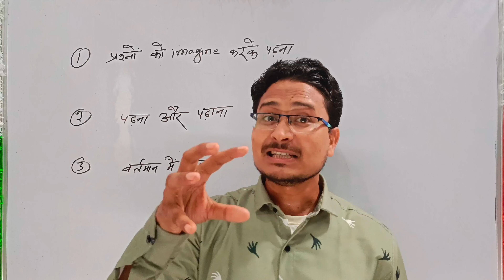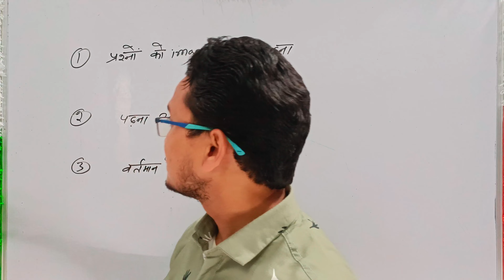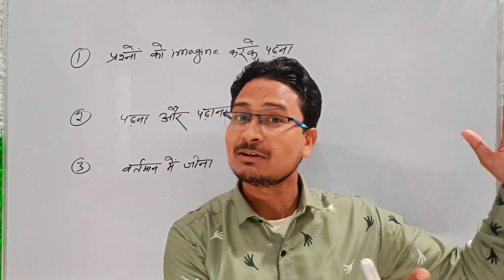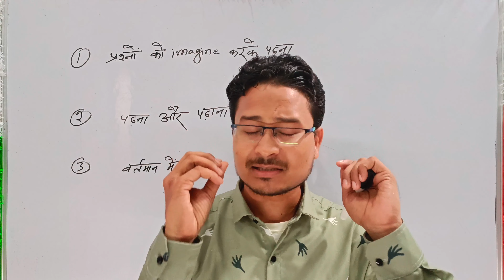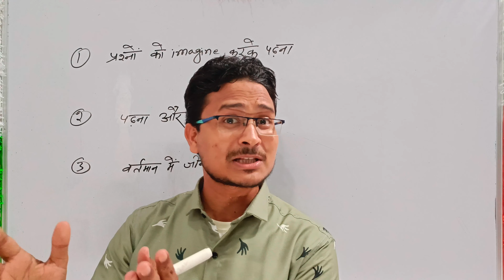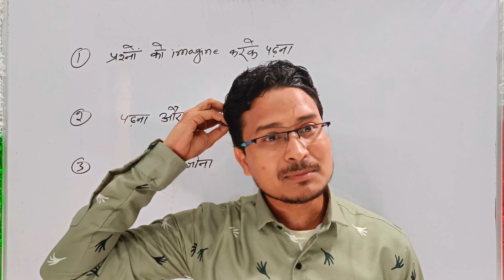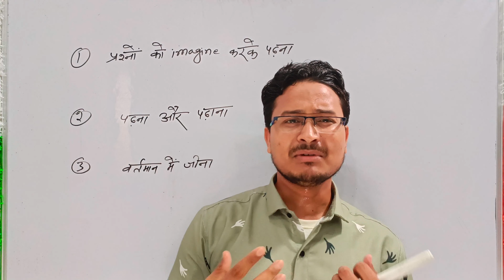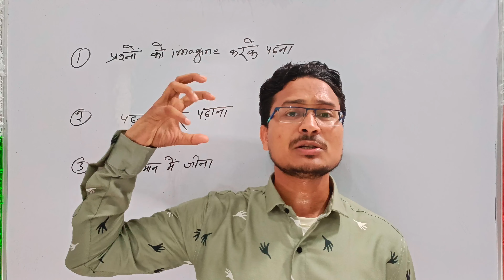3 Tips Long Question Answer yaad krne k, 3 tips to remember Question answer By Ashfaque sir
Long Question ka Answer yaad krne k 3 tips, 3 tips to remember Question answer By Ashfaque sir

आप मुझसे contact भी कर सकते है :-❤❤
1. Facebook :-  aaonlinesolution
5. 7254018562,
PDF NOTE LENE K LIYE CONTACT KREN 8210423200

how to studystudy motivation,topper kaise bane,जून से ऐसे करें पढ़ाई,how to study joon,a a online solution,how to get 90%,padhai kaise kru,ashfaque,ishtekhar,a a online classes,ias topper 2022,padhai kitna ghanta karna chahiye,padhai kitna ghanta karna chahie,padhai kaise kren,padhai me man kaise lagaye,padhai me man nahi lagta kya kare
padhai me man kaise lagaye mantra,how to study effectively,padhai me man kaise lagaye by sandeep maheshwari,how to study for exams,how to study for long hours without getting tired,padhai me man kaise lagega,padhai me man kaise lage,padhai me man kaise lage motivation,kaise padhen taki 95%+ marks aaye,best study tricks in hindi,study tips for exam,study tips and tricks,how to score 90 percent in board exam class 12,how to score 90 percent in board exam class 10
aa online solution,bihar board matric result 2022,how to get more marks in maths,how to get more marks in maths class 10,math men jyada number,math mein jyada number kaise laen,math mein sabse jyada number kaise laen,math ka problem kaise,math ka problem kaise solve kare,math ka problem kaise solve karen,math men 90 marks kasie layen,math men 100 percent kaise hasil kren,class 10th math men achha kaise laye,math men achha score kaise kren

10th science objective question 2022

10th science vvi objective question | 10th math vvi objective question | aa online solution